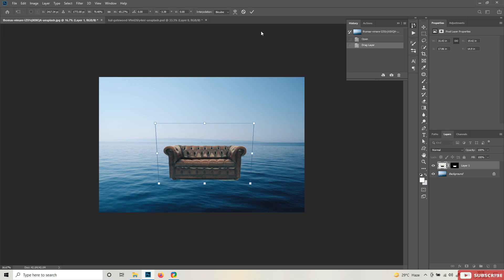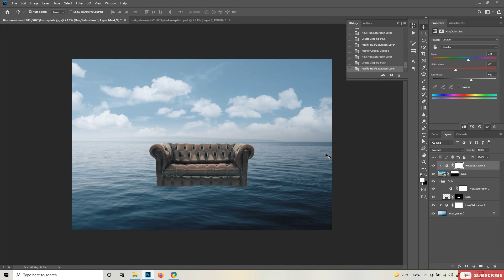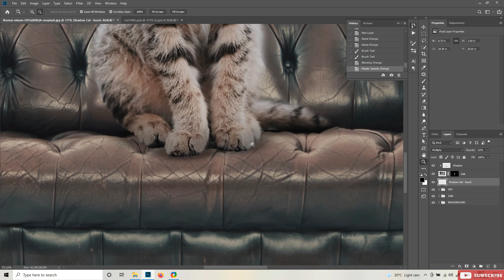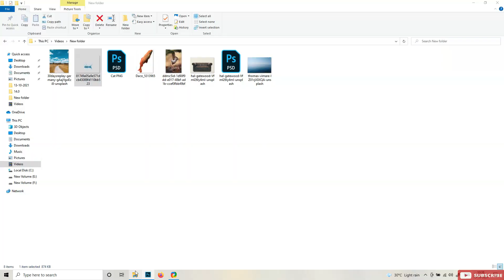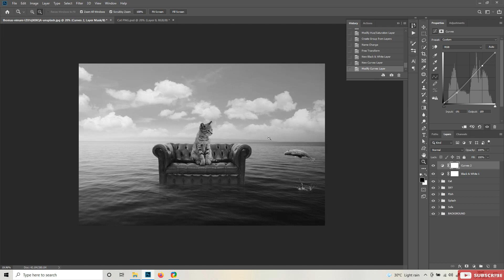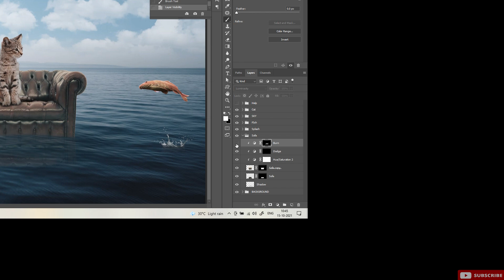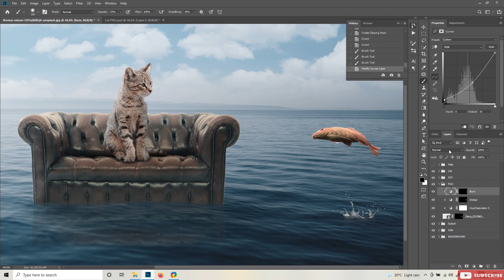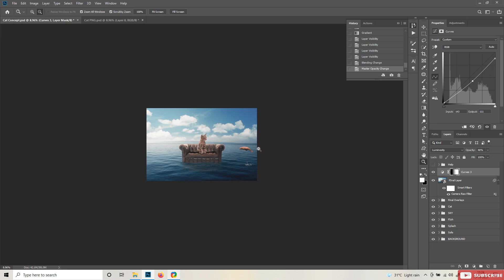Hungry Cat - Photo Manipulation Photoshop Tutorial in Hindi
In this video, I will teach you photo manipulation with some stock image. I will use photoshop and some stock image to create our art.

More Photoshop Tutorials Like This

Tags =